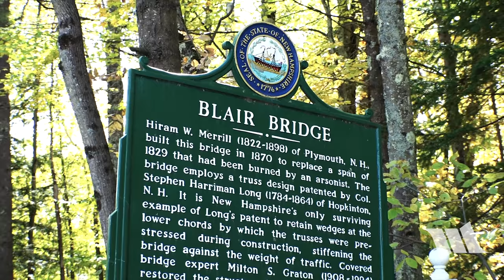Jeep Gladiator Truck Overland by EVO Mount Washington New Hampshire Nitto JL JT Experience Part 6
Our 4th day of Lobster Quest, the Nitto JL/JT Experience presented by KMC Wheels, was for the most part a road day but one that took us out to see a lot of cools places. From Keene, New Hampshire, we made our way to the north and on beautiful back roads that were covered in an explosion of Fall colors. Along the way, we got to see a massive water pipe made out of wood, drove through several historic covered bridges and all before reaching our main destination of the day, the top of the tallest peak in the Northeast, Mount Washington. I know this is a short video and one that doesn't involve wheeling but we hope you enjoy it just the same.

We hope you've been enjoyed watching EVO, Synergy, Skyjacker, PSC, JKS, Tactical Off Road, Hi-Lift, all the participants and of course, yours truly taking on some of the fun trails the east coast has to offer.

This video was independently filmed, edited and produced by Cindy and Eddie Oh of WAYALIFE. The opinions and actions of the individuals featured are in no way affiliated with or attributable to Nitto Tire, KMC Wheels, Off Road Evolution or any of the JL/JT Experience sponsors.

Support WAYALIFE by Buying Jeep Parts Here and at no additional cost to you